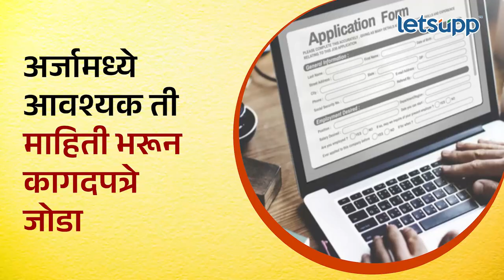Government Scheme : असा मिळवा मुख्यमंत्री सहायता निधीचा लाभ! | LetsUpp Marathi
मुख्यमंत्री वैद्यकीय सहायता निधीतून मदत मिळवण्यासाठी राज्य सरकारने आता नवीन सुविधा योजना सुरू केली. या योजनेअंतर्गत नागरिकांना निधी मिळवण्यासाठी मिस्ड कॉलचा पर्याय आता उपलब्ध करून देण्यात आला आहे. त्याबद्दल माहिती देणारा हा व्हिडिओ नक्की पहा.